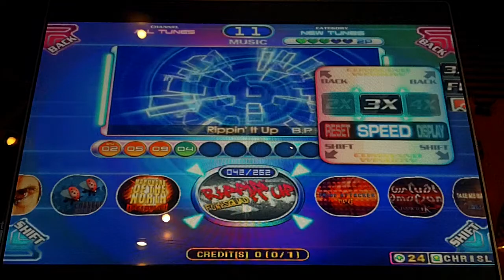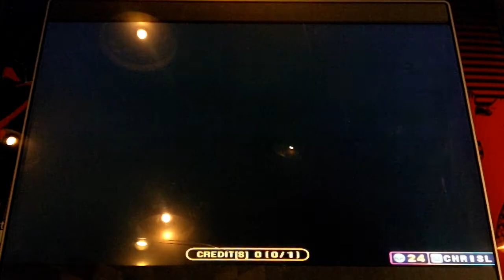Pump It Up Fiesta 2 - Rippin' It Up - Single 2 - FPC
Future Funk Squad - Rippin' It Up - Single 2 - FPC

You know, this is okay for a level 2.